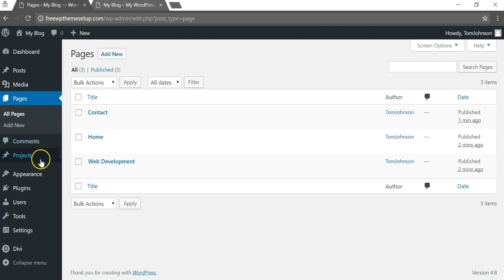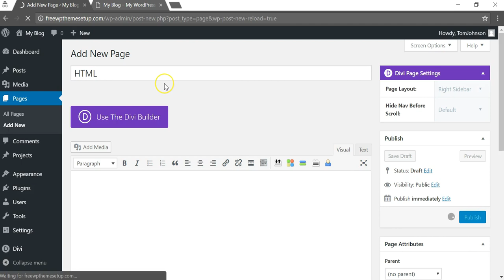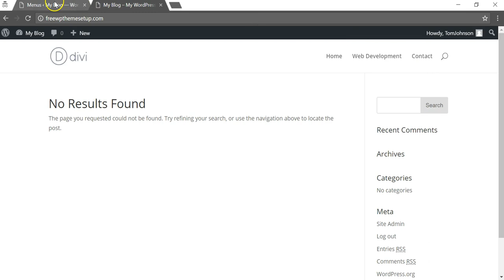How to Create a Dropdown Menu in WordPress | Beginners Series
How to create a dropdown menu in WordPress. In this beginners series video I go over how to make a dropdown menu in WordPress quickly. In my example I use a standard dropdown with 3 sub items for a main menu page. However, you can use as many sub items as you want and even have sub items of sub items within a huge menu. This isn't recommend, but it helps display just how easy it is to make a dropdown menu using WordPress.

More helpful WordPress resources available here!

Best Hosts:
Hostinger

Premium theme marketplace - Home of Divi

Awesome page builder WordPress plugin that I use on my own site!

Awesome themes with a page builder

Premium WordPress theme market